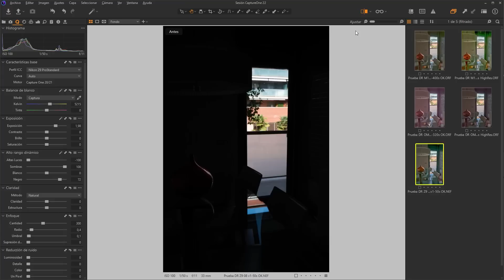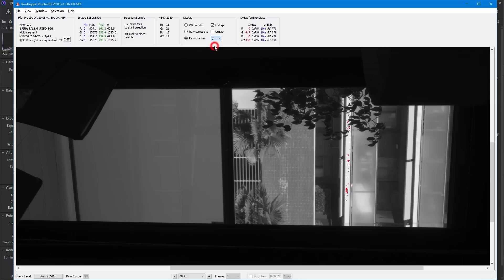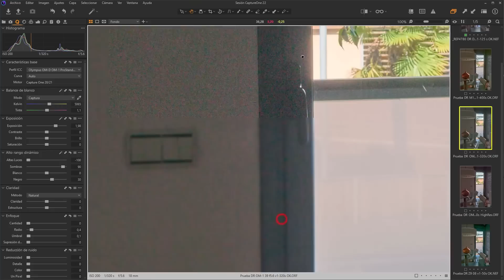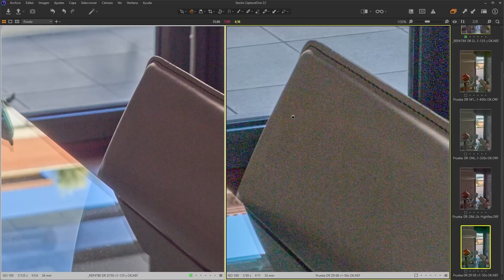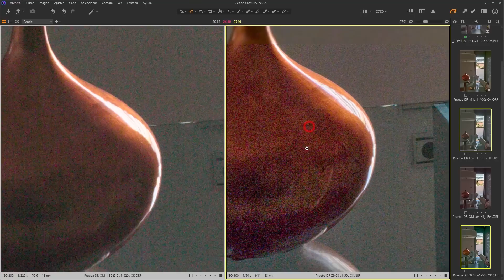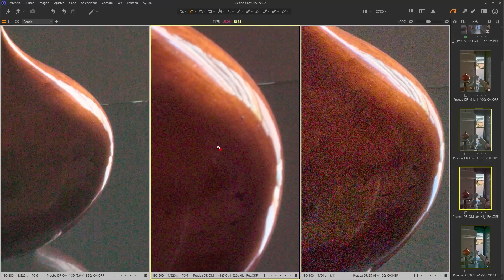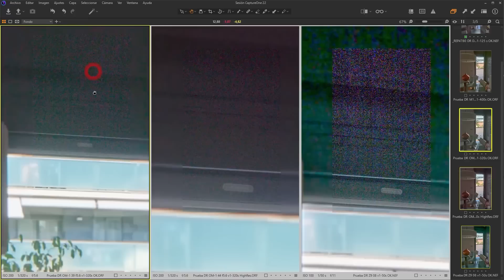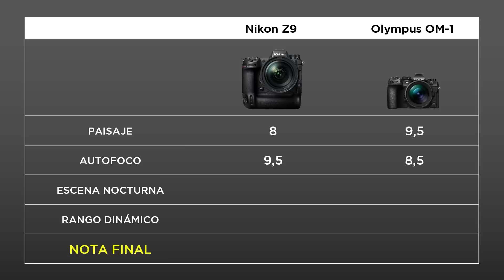OM-1 vs Z9 | IV: Rango Dinamico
☝ ¿Necesitas ayuda con la calidad de tus fotos? Mis servicios profesionales

00:00 Introduccion
02:30 La prueba
07:29 Resultado OM-1
08:21 Comparada con la E-M1 MkIII
09:17 Resultado Z9
10:07 Comparada con la D750
12:45 La ventaja de la resolucion de la Z9
13:36 Mi error de disparo
15:17 La baza de la OM-1
18:43 El pequeño problema de la OM-1
20:59 La nota final
24:45 Interpretando los resultados
26:45 Despedida

Mi equipo:
Camara:            Nikon D7200
Optica:              Nikkor 17-55mm AF-S 2.8
Tripode:            Gitzo Leveling
Videocamara:  SONY AX53
Luz:                   Nanguang 100C
Micro:               SONY ECM-44B, Deity D3 Pro, AT3350